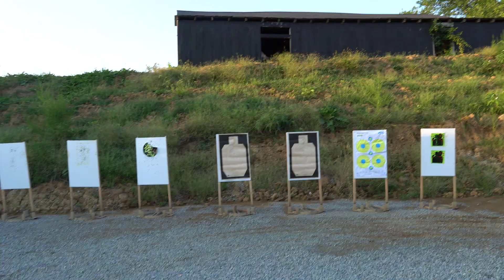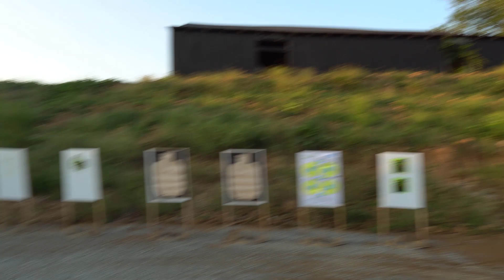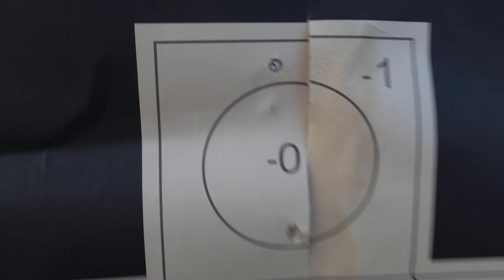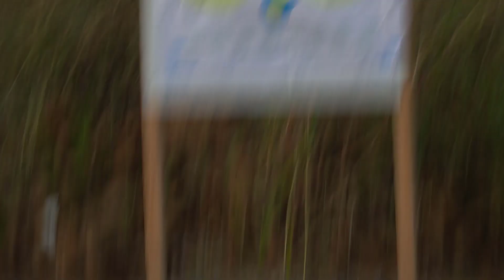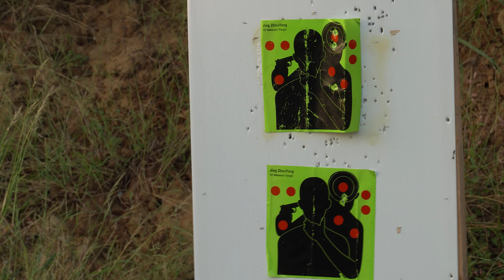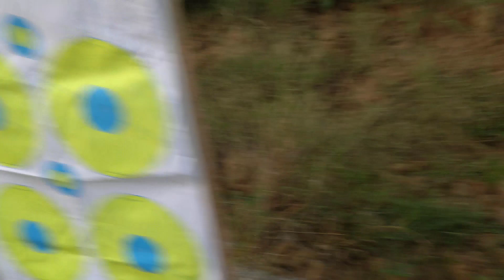Pistol accuracy training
Pistol training at the outdoor range
intro song/ warzone- itzjustmatt